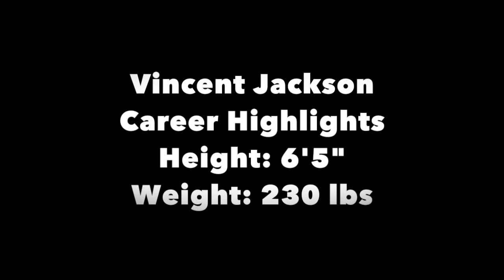Vincent Jackson || "VJAX" || Career Highlights ᴴᴰ